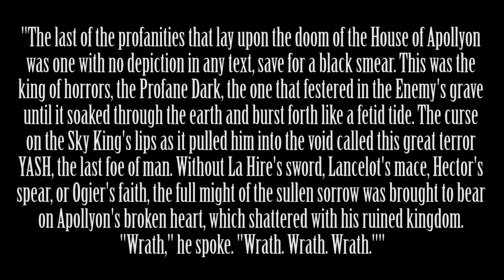Exploring the SCP Foundation: SCP-4812 - Wrath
This video, being derived from this content, is hereby also released under Creative Commons Sharealike 3.0.